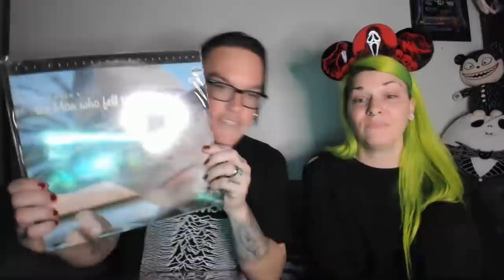GrimmUpAllNight Watch Party - Return To Horror High (3/5/2022)